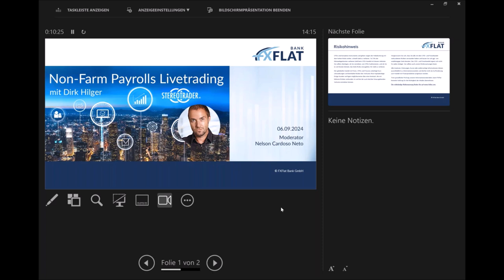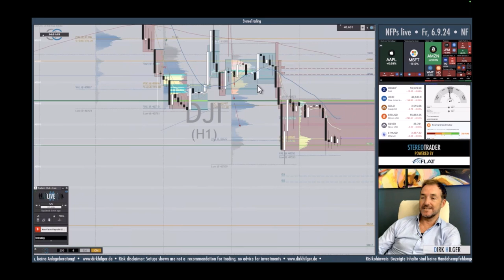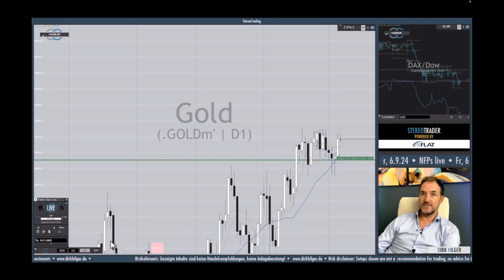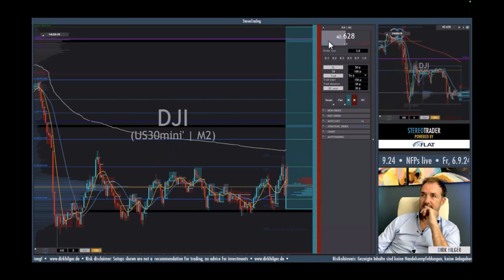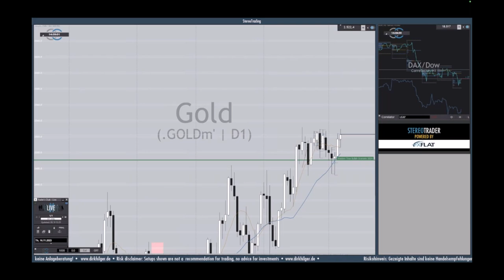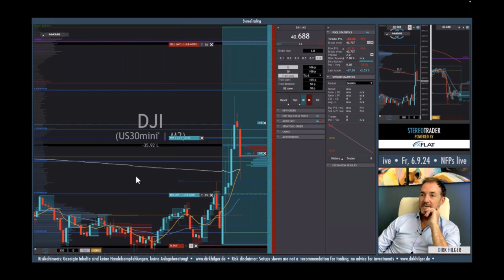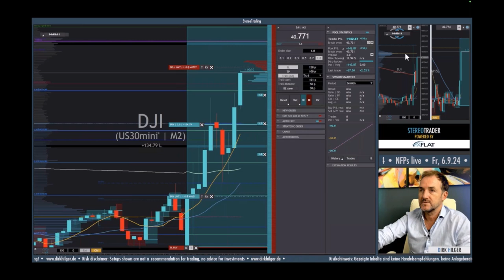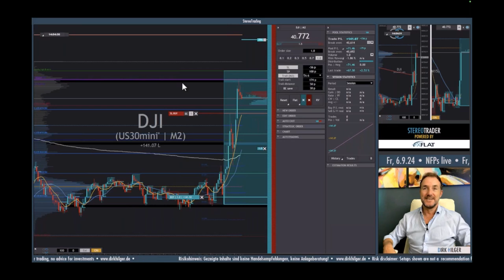Dirk Hilger - Non-Farm Payrolls (NFP) Livetrading 06.09.2024